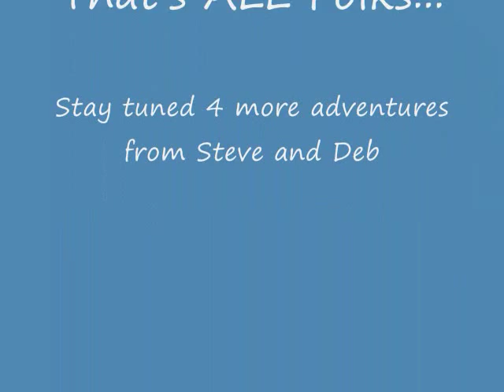Spider comes to play Backgammon in Sayulita, Nayarit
Our little guest. he came crawling out from under the backgammon board... RIGHT NEXT TO DEB'S HAND. She screamed and took off running. I jumped after her, not knowing why we were running... as I searched her face and yelled, "Why are we running. ?"